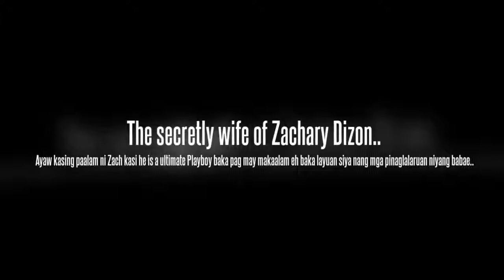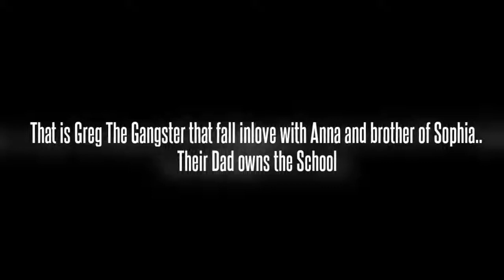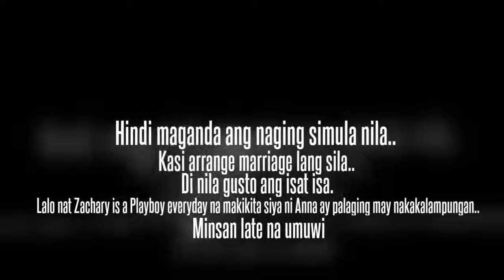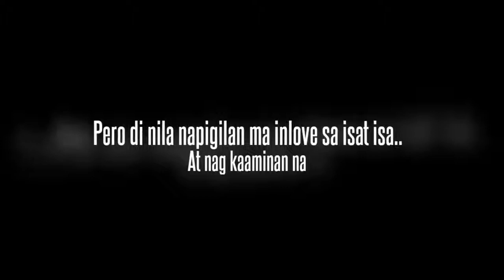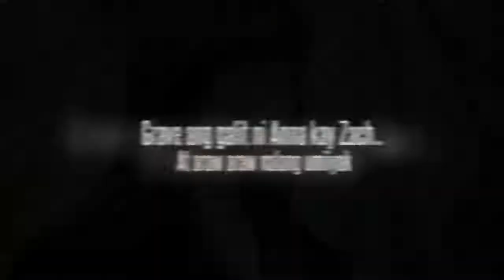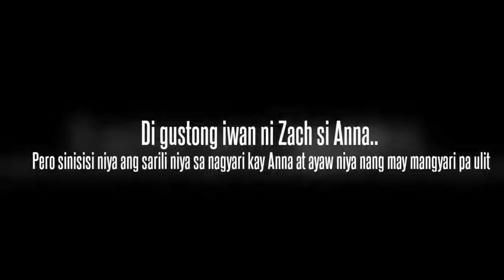secretly married to a playboy trailer watty presents 2